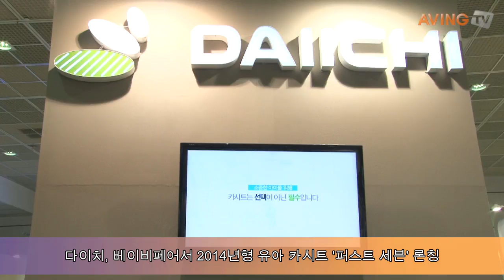다이치, 베이비페어서 2014년형 카시트 라인 '퍼스트 세븐' 공개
유아 카시트 전문 브랜드 다이치 지난 16일부터 나흘간 서울 코엑스에서 열리는 '제25회 서울 국제 임신 출산 육아용품 전시회(이하 베이비페어)'에 참가해 2014년형 신제품 카시트 '퍼스트 세븐(First 7)'을 첫 공개했다.

다이치 카시트 '퍼스트 세븐'은 기존 인기 모델인 '듀웰 시즌2'가 신생아부터 5세까지 사용하는 모델이었다면 이번 신제품은 7세까지 사용할 수 있는 경제성을 갖췄다. 특히, 빠르게 성장하는 아이의 체형에 맞춰 탈부착이 가능한 신생아 인설트와 머리 보도대 높낮이 조절로 사용 연령대를 높인 것이 특징이다.

또한 다이치만의 독자적인 기술력인 인제공학적 저중심설계로 카시트 탑승시 무게중심이 낮아져 안정적이며 충격분산에도 효과적이다. 기존 제품에 비해 좌석이 깊어 이너시트를 제거한 뒤에는 체격이 커진 아이도 편안하게 사용할 수 있다.

퍼스트 세븐에 적용된 헤드레스트는 측면 보호기능 강화와 함께 흔들림 증후군 예방을 위한 SIP(Side Impact Protection)시스템을 내장해 안전성을 한층 업그레이드 했으며, 원터치 방식으로 손쉽게 8단계 높이 조절이 가능하다.

퍼스트 세븐 카시트 라인업은 오가닉과 베이직 라인으로 나뉘는데 오가닉 라인은 친환경 오가닉 코튼을 사용해 민감한 아기피부에 안전하다. 색상은 오가닉 텐저린, 오가닉 블랙 총 2가지로 구성됐으며, 다이치의 대표 캐릭터인 곰돌이를 자수로 디자인해 아이들이 더욱 친근하게 느끼도록 했다.

베이직 라인은 모던한 그레이 컬러와 산뜻한 컬러가 조화를 이루는 투톤 컬러의 패브릭 디자인으로 세련된 감각을 더했으며, 퍼스트 세븐 베이직은 머스터드, 라임그린, 스카이블루, 버건디 총 4가지 색상으로 구성됐다.

한편, 다이치(대표 이지홍)는 '가장 안전한 카시트를 만들겠다'라는 안전철학을 바탕으로 원단에서부터 부속품까지 모두 국내 생산 제품만을 고집하는 순수 국산 브랜드이다. KBS 소비자고발 프로그램에서 유아용 카시트 안전성 1위를 했으며, 국내 최초로 유럽안전인증(ECE R44/04) 획득, 국무총리상(제품안전기준) 수상, 교통안전공단에 6년 연속 납품, ISO 9001, ISO 14001 인증 획득 등 여러 안전인증 분야에서 신뢰를 쌓아 오고 있다.